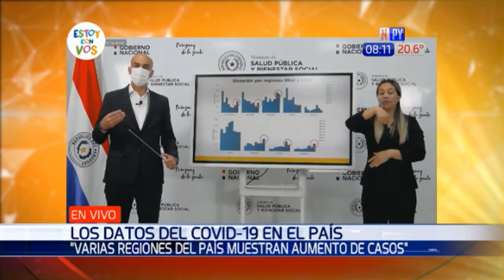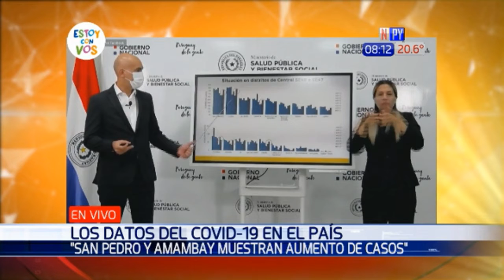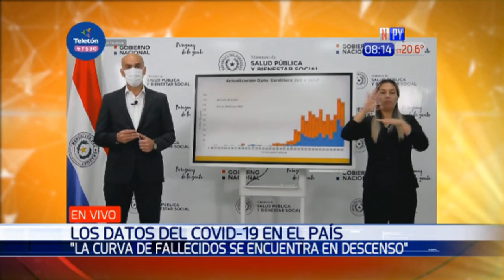Aumento significativo de casos de covid-19